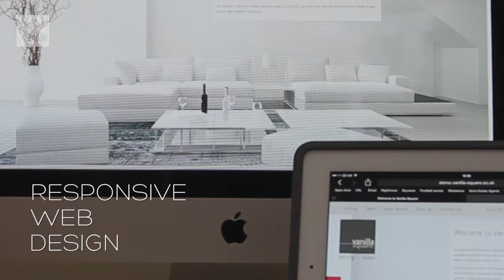Landlord Sales by Vanilla Square - Estate Agency Video Production - Video Production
If you are a landlord looking to sell your property then who better to do it for you than Vanilla Square? With their lettings and sales experience primarily in the west end of Glasgow they are better placed than most. Watch this video to find out why.